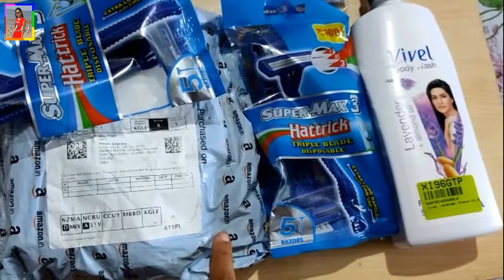কিভাবে খুব সহজভাবে কাঁঠাল কাটবেন || Amazing Way To Cut A Jackfruit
In today's video, I will show you how to cut a jackfruit easily at home with some tips and tricks.